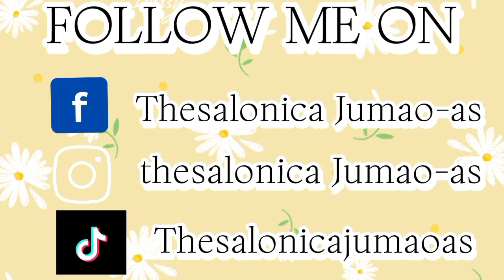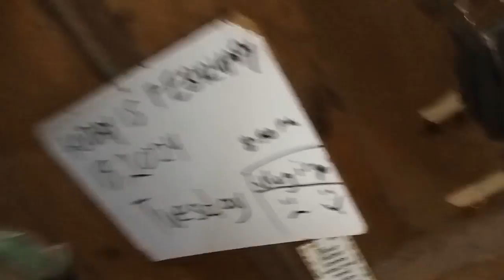GETTING READY FOR VALENTINE'S DAY 💌💌 (simple edit only)|thesavlog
Hi guys 👋

In this video you will see mee getting ready for Valentine's Day 💘💌 po

Anwy

MAY THE GOD BLESS YOU 🤞🙏🙏